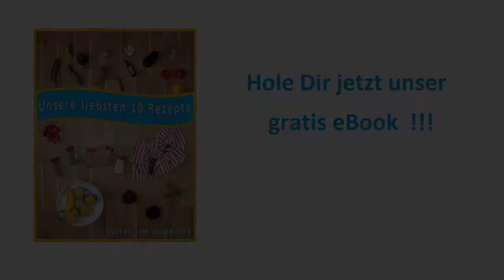Meine Top 3 Tipps für mehr gute Laune im Dezember ǀ VITAL FOR YOUR LIFE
In diesem Video erzähle ich Dir meine Top 3 Tipps für mehr gute Laune im Dezember und nehme Dich mit auf den Weihnachtsmarkt in Erfurt. Natürlich muss Jubel, Trubel und Heiterkeit nicht viel kosten, denn keine Sorge, ich bin auch nicht für Konsumexzesse zur Weihnachtszeit. Also warum sollte man das Fest der Liebe völlig ignorieren, wenn man sich doch so die dunkle und kalte Jahreszeit schöner machen kann!

*Mein Tipp für wirklich gute ätherische Öle von Primavera:

Gute Laune,
Zimt & Sterne,
Duftende Hausapotheke,

Und hier noch eine passende Duftlampe von Primavera:

Bereite uns gern eine kleine oder große Freude

Unterstütze uns indirekt, wann immer Du etwas bei Amazon kaufst

*Unsere 5 Top – Empfehlungen!

Vitamix Standmixer:

Kitchenaid Food Processor:

Sedona Dörrgerät:

Carbonit Wasserfilter:

Personal Blender:

Auf diesen bekommst du weitere Informationen und die Möglichkeit dieses Produkt zu kaufen. Wenn Du ein Produkt über diesen Link kaufst, unterstützt Du unseren Blog und die damit verbundene Arbeit. Wir bekommen dann eine kleine Provision und für Dich entstehen keinerlei Mehrkosten!